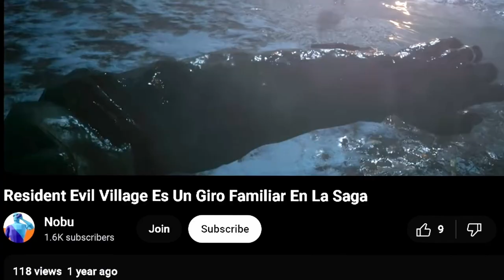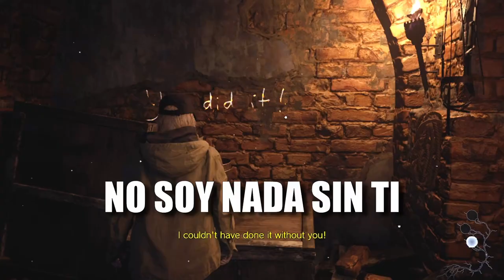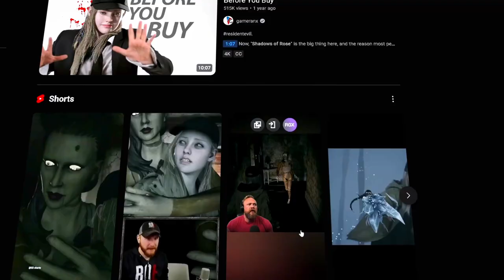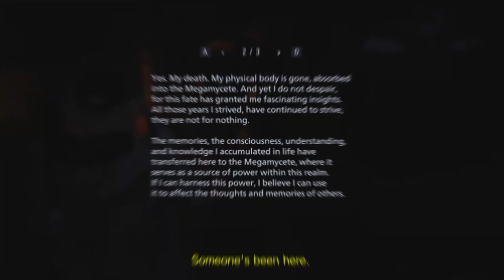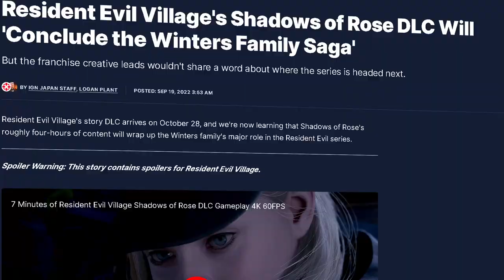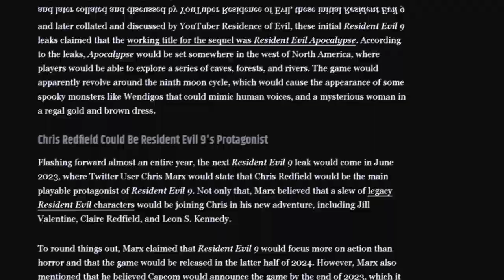Resident Evil Shadow Of Rose Merecía Más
La pubertad nos pega duro a todos pero le pego más duro Rose Mary Winters, hija del protagonista de la campaña principal de Resident Evil Village.

En esta aventura acompañaré a Rose junto a mis habilidades de gamer para deshacerse de sus poderes y ser una chica normal en un mundo de gente normal.

► nobu.nakai